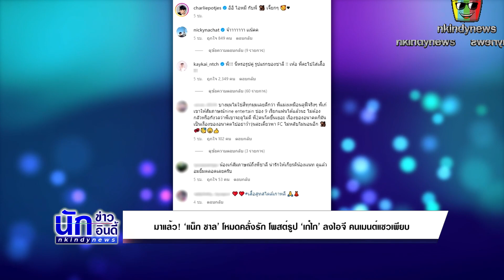ถึงกับอึ้ง!! ‘แน็ก ชาลี’ โหมดคลั่งรัก โพสต์รูป ‘เก๋ไก๋’ ลงไอจี คนเมนต์แซวเพียบ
ล่าสุด (13 ก.ย.) หนุ่มแน็ก ก็ออกมาทำอินสตาแกรมมดขึ้นแล้ว เพราะความหวานของเจ้าตัว ที่ปล่อยภาพน่ารัก ๆ ของหวานใจ เก๋ไก๋ กำลังนั่งเล่นกับน้องหมาแสนน่ารัก พร้อมกับระบุแคปชั่นเอาไว้ว่า “อิอิ ไอหมี กับพี่ เจี๊ยก ๆ” ซึ่งทางด้านของ เก๋ไก๋ ก็เข้ามาคอมเมนต์หยอกกลับว่า “พี่!!! นี่เหรอรูปคู่ รูปแรกของชาลี !! เห้อ พี่คะไปใส่เสื้อ !!!”

และแน่นอนว่างานนี้ก็โดนแซวเป็นที่เรียบร้อย ทั้งเพื่อน ๆ ในวงการบันเทิง และแฟนคลับของทั้งคู่ก็เข้ามาแซวกันยกใหญ่ เช่น จ้าาาาาาา เเน๊คค , บางมุม ไม่ใช่สิทุกมุมเลยดีกว่า พี่แม่งเหมือนลูฟี่จริง ๆ พี่เก๋เขาให้สัมภาษณ์ nine entertain ช่อง 9 เรียกแฟนได้แล้วนะ ไม่ต้องกลัวหรือกังวลว่าพี่เขาจะดูไม่ดี พี่ 2 คนโตขึ้นเยอะ เรื่องของอนาคตก็มันเป็นเรื่องของอนาคตไปอย่าว้าวุ่นล่ะเดี๋ยวพา FC ไม่หลับไม่นอนอีก

, น้องเก๋สัมภาษณ์ถึงพี่ชาลี น่ารักให้เกียรติน้องเเนท ดูแล้วอมยิ้มตลอดเลยครับ , ชาลีเมื่อวานแฟนนายสวยมากๆเลย นายเลยว้าวุ่นใจเลยใช่มั้ย 555555 , หวาน ภาพที่ดูจริงใจที่สุดก็คือภาพถ่ายแฟนตอนเผลอ ทำให้รู้ว่าใส่ใจทุกอย่างจริง ๆ